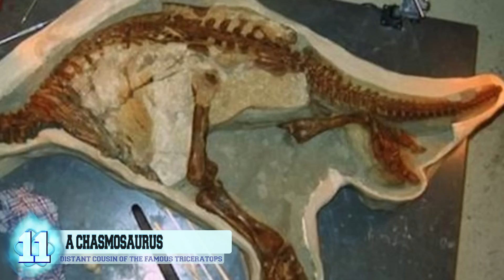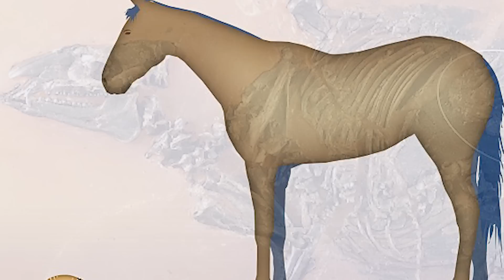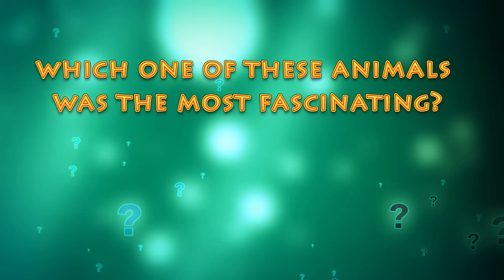11 Most Well Perserved Animals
From lion cubs found frozen to the discovery of the best specimen ever even going on to try and extract DNA from the baby mammoth

7. A Mummified Cat
 This is the mummified cat that was also brought to the Wells Trading Shop in the same box as the mummified rat that was just previously mentioned. The cat is also said to be more than 300-years-old, however, unlike the rat, it is believed that the cat was purposefully put into the wall of an old Welsh cottage in which it was found in. Dr. Marion Gibson, who is an expert of witchcraft and folklore at Exeter University states that the cat was most likely placed into the cottage wall while it was still alive. She says that this was a fairly common practice throughout Europe because people believed this would ward off any bad luck. This isn’t the first time a cat has been found inside the walls of a home as one was discovered back in 2009 and another in 2013.

6. Sasha The Wooly Rhinoceros
In 2014, the remains of this 18-month-old wooly rhinoceros were found in a ravine by a hunter in the Sakha Republic, Siberia. It happens to be the largest and coldest region in Russia, which explains why the animal’s carcass was so well preserved by permafrost. Dubbed as Sasha, the young rhino’s body was initially believed to be around 10,000-years-old when it was first discovered but it was last year that scientist announced it was 34,000-years-old after an autopsy was performed. It’s believed that Sasha’s cause of death was due to drowning since its nasal passages were clogged with mud. Even though the animal was preserved very well, the sex could not be determined.

5. Yuka The Mammoth
  In the early months of last year, a group of Russian and South Korean scientists began their efforts at extracting DNA from this baby mammoth’s carcass and trying to clone it. Officially dubbed as “Yuka,” the well-preserved body of the mammoth was discovered in the Siberian permafrost back in 2013. Yuka is recognized as the most well-preserved specimen in all of Paleontology and it’s believed that she died somewhere between the ages of 6 and 11-years-old. Yuka died some 39,000 years ago at the hands of hunters by the looks of her wounds. Before being taken to the lab, Yuka was on display at a museum in Moscow, Russia.

4. Uyan And Dina The Lion Cubs
 Just like Sasha the wooly rhino, these two cave lion cubs that were named Uyan and Dina were discovered in the Sakha Republic of Siberia back in the summer of 2015. The cubs were dated at being 12,000-years-old and could prove to be an explanation as to how these predatory cats died out as a species 10,000 years ago. No one is quite sure as to how these animals died out but it’s believed that they died out due to the dwindling population of their food sources such as cave bears and deer because these animals were top predators and weren’t prone to getting trapped in swamps, unlike wooly mammoths.

3. A 9,300-Year-Old Bison
Like most animals that are well preserved under sheets of ice, this bison carcass was found back in July of 2011 in the Sakha Republic of Siberia. The 9,300-year-old bison mummy was so well intact that when scientists opened it up they discovered that its heart, blood vessels, digestive system and brain were completely maintained. They were able to identify its cause of death as most likely being starvation as there was quite the lack of body fat near the animal’s abdominal area. There only happens to be three steppe bison mummies that have so far been discovered in the entirety of the planet and this one is the most complete out of all three specimens. A truly rare find.

2. The Tumat Dog
The remains of this 12,450-year-old puppy were located close to the River Syalakh in the Sakha Republic back in 2011. The dog is believed to have been around 3-months-old before it died and was discovered to be a female. Her body was discovered by a pair of brothers named Yury and Igor Gorokhov about 26 miles from their home in the village of Tumat, which is where she get’s her name. The Tumat Dog is believed to have died from a landslide that occurred at the edge of the river.

1. A Mammoth Trunk With Blood
It was three years ago when scientists in Siberia made the astonishing discovery. This wooly mammoth carcass that has been frozen for approximately 10,000 years is said to have the “best preserved wooly mammoth trunk” ever to be found in Siberia. Muscle and hair samples can still be found attached to the body and scientists were even able to extract a small vial of mammoth blood that created a wave of excitement for researchers in the hopes to one day clone the animal and resurrect it from extinction.